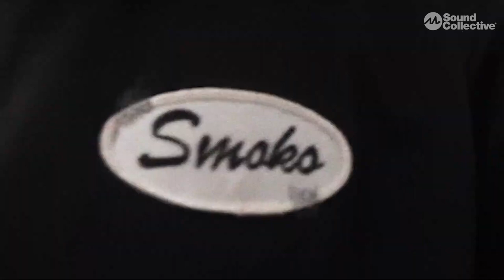Culture Cut - Ep. 001 (with STATIK LNK and Rich Furniss)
Welcome to our FIRST episode of Culture Cut TV, hosted by @STATIKLNK  and Rich Furniss. In this series, we take a look at music videos with guest artists to talk about how the sonic-visual crossover inspires them, take a look at some of the artist's favorite music videos, and more!